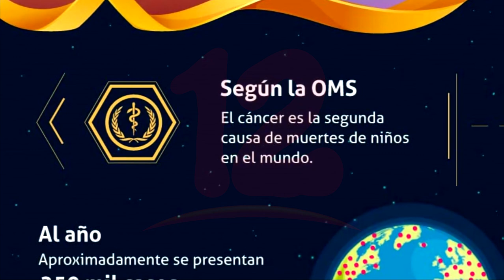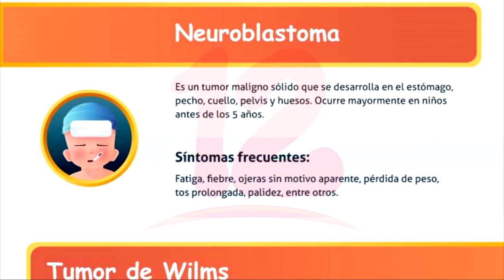55% de niños con cáncer infantil en América Latina sobreviven, según ONU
Noticias12Nicaragua En el día de la lucha contra el cáncer infantil, las Naciones Unidas reportan que el el 55% de los niños con cáncer infantil en América Latina.